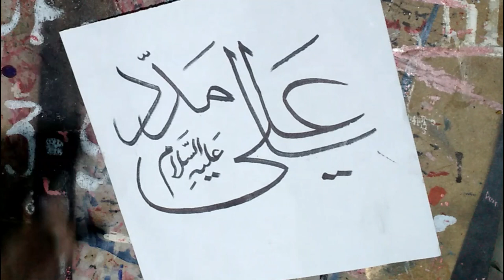How to write Ya Ali maded - writing ya ali madad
how to write Ya Ali maded - Ya ali madad kehna jaiz hai ya nahi New manqbat 2017 · shadman farsi manqbat · shadman farsi and urdu manqbat · ya ali ya ali haider haider manqbat · ya ali ya ali haider haider · ya ali ya ali
Ya Ali MP3 Song by Zubeen Garg from the movie Gangster  How to write ya ali madad in urdu

What then is the use of saying Ya Allah madad

 | Dr Farhat Hashmi | یا علی 05:22 Ya ali madad kehna jaiz hai ya nahi com and listen Gangster Ya Ali song offline

How to write resignation email sample · How to write ya ali madad in urdu · How to play bridge for dummies · How to write research paper examples